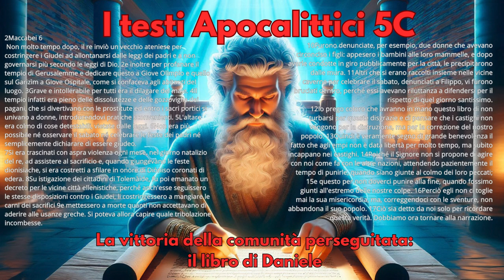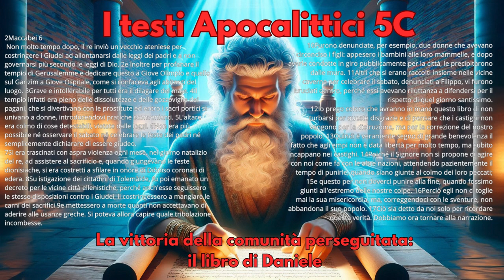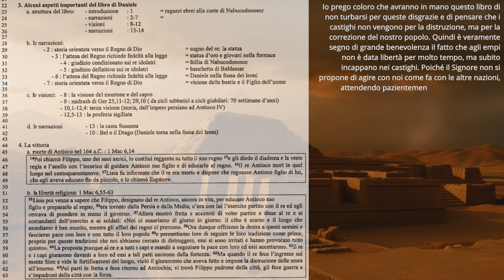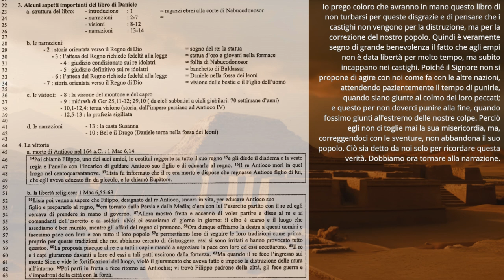I testi apocalittici 5C La vittoria della comunità perseguitata: il libro di Daniele 1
Introduzione al libro di Daniele e il suo contesto storico

Premessa
Situazione del Libro
Distinzione fra contenuto della narrazione e tempo della narrazione
La tripla lingua
Il testo presenta diverse difficoltà non sempre chiarificabili
Situazione storica di nascita del libro.

2Maccabei
1 Non molto tempo dopo, il re inviò un vecchio ateniese per costringere i Giudei ad allontanarsi dalle leggi dei padri e a non governarsi più secondo le leggi di Dio, 2e inoltre per profanare il tempio di Gerusalemme e dedicare questo a Giove Olimpio e quello sul Garizìm a Giove Ospitale, come si confaceva agli abitanti del luogo. 3Grave e intollerabile per tutti era il dilagare del male. 4Il tempio infatti era pieno delle dissolutezze e delle gozzoviglie dei pagani, che si divertivano con le prostitute ed entro i sacri portici si univano a donne, introducendovi pratiche sconvenienti. 5L'altare era colmo di cose detestabili, vietate dalle leggi. 6Non era più possibile né osservare il sabato né celebrare le feste dei padri né semplicemente dichiarare di essere giudeo. 7Si era trascinati con aspra violenza ogni mese, nel giorno natalizio del re, ad assistere al sacrificio e, quando giungevano le feste dionisiache, si era costretti a sfilare in onore di Diòniso coronati di edera. 8Su istigazione dei cittadini di Tolemàide, fu poi emanato un decreto per le vicine città ellenistiche, perché anch'esse seguissero le stesse disposizioni contro i Giudei, li costringessero a mangiare le carni dei sacrifici 9e mettessero a morte quanti non accettavano di aderire alle usanze greche. Si poteva allora capire quale tribolazione incombesse. 10Furono denunciate, per esempio, due donne che avevano circonciso i figli: appesero i bambini alle loro mammelle, e dopo averle condotte in giro pubblicamente per la città, le precipitarono dalle mura. 11Altri che si erano raccolti insieme nelle vicine caverne per celebrare il sabato, denunciati a Filippo, vi furono bruciati dentro, perché essi avevano riluttanza a difendersi per il rispetto di quel giorno santissimo.
12Io prego coloro che avranno in mano questo libro di non turbarsi per queste disgrazie e di pensare che i castighi non vengono per la distruzione, ma per la correzione del nostro popolo. 13Quindi è veramente segno di grande benevolenza il fatto che agli empi non è data libertà per molto tempo, ma subito incappano nei castighi. 14Poiché il Signore non si propone di agire con noi come fa con le altre nazioni, attendendo pazientemente il tempo di punirle, quando siano giunte al colmo dei loro peccati; 15e questo per non doverci punire alla fine, quando fossimo giunti all'estremo delle nostre colpe. 16Perciò egli non ci toglie mai la sua misericordia, ma, correggendoci con le sventure, non abbandona il suo popolo. 17Ciò sia detto da noi solo per ricordare questa verità. Dobbiamo ora tornare alla narrazione.